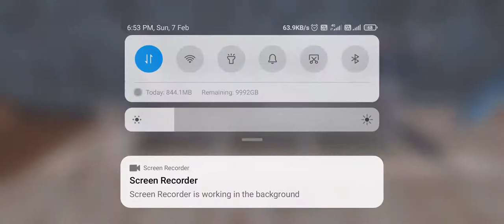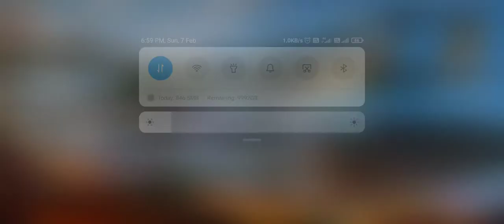|| pubg || || TIDIYAM mach in moputed players || farooq__04 gaming mobile gameing ||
my mobile gaming player